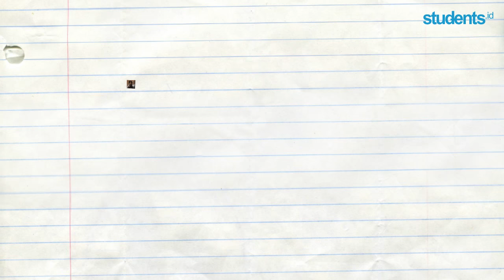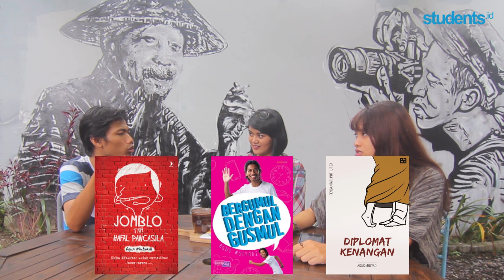BUKABUKAAN DENGAN AGUS MULYADI - INGIN JADI ARTIS?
Agus Mulyadi, biasa dipanggil Gus Mul, adalah blogger, freelance layouter, dan penulis buku. Kini ia bekerja sebagai redaktur di Mojok.co.

HOST:
Rr Mahayu Kusuma @rrmahayukd
Dwi Sandra @dwisandraa